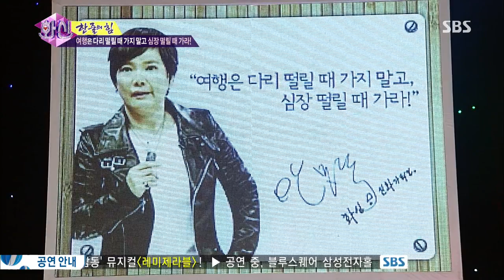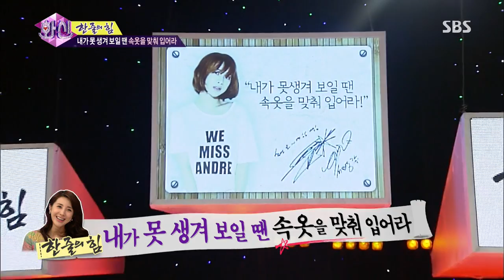화신(안문숙,서인영,임수향,최원영) 20130709 #35(10)